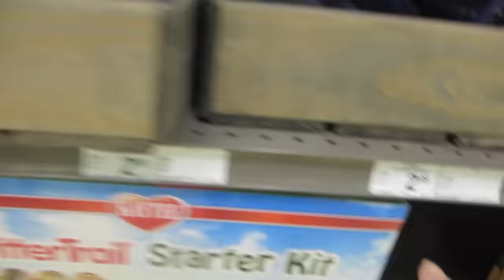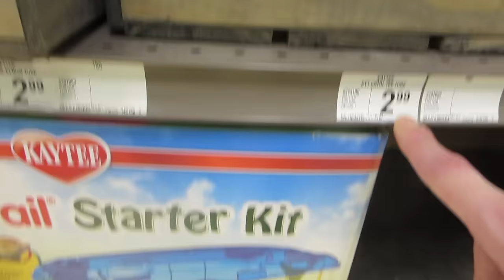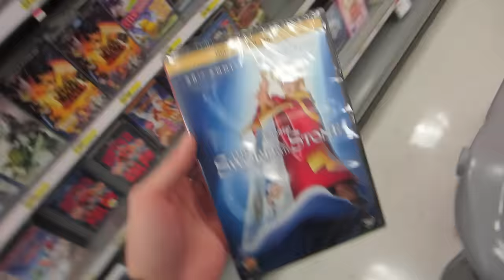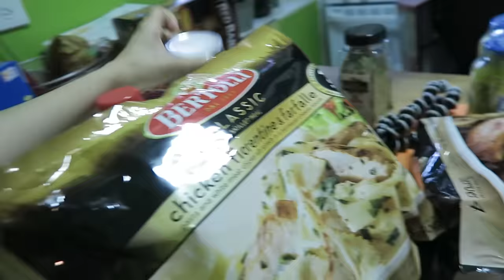DADDY DUTIES!! (2.20.16 - DAY 796) DAILY VLOG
Mommy is a racist + daddy duties + upset w/ @Petco experience + more @ShopkinsWorld addiction